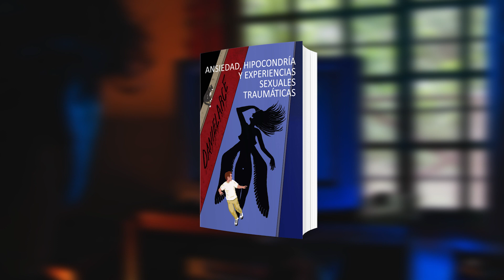Booktrailer Ansiedad, hipocondría y experiencias sexuales traumáticas de Daniel Arce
¡Alerta booktrailer! 📚 Os presentamos Ansiedad, hipocondría y experiencias sexuales traumáticas, de Daniel Arce. ¿Qué os parece? ¡Os leemos!